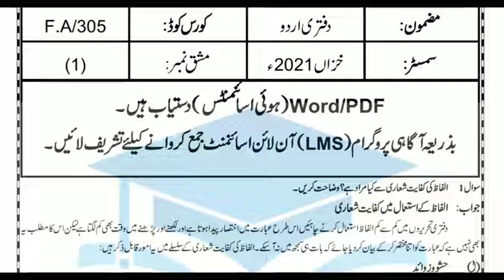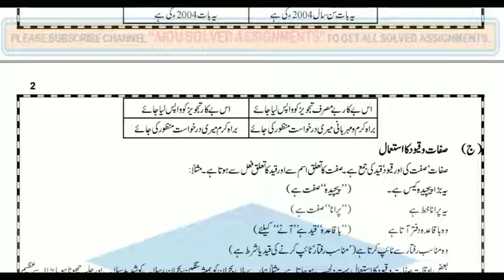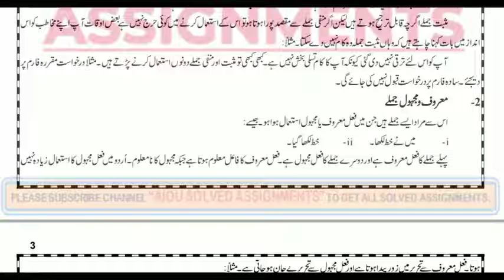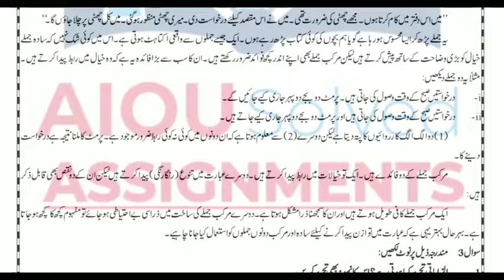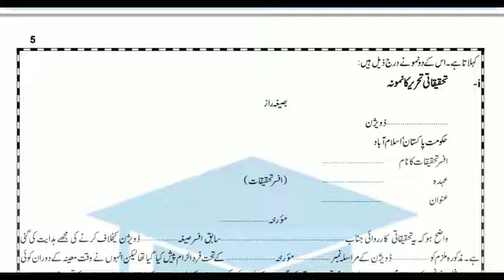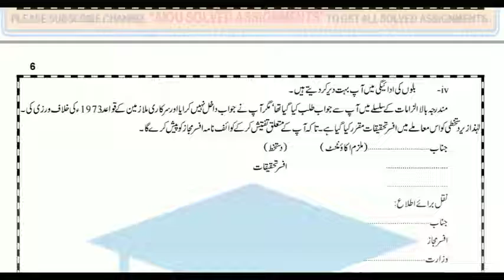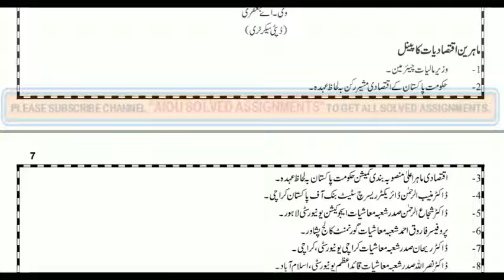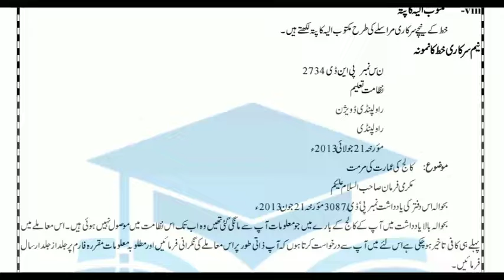AIOU Solved Assignments | 305 | RURAL DEVELOPMENT | Assignment No 1 | FA | Autumn 2021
aiou assignments,
aiou,
aiou assignment,
solved assignments,
assignment,
assignments solved,
solved,